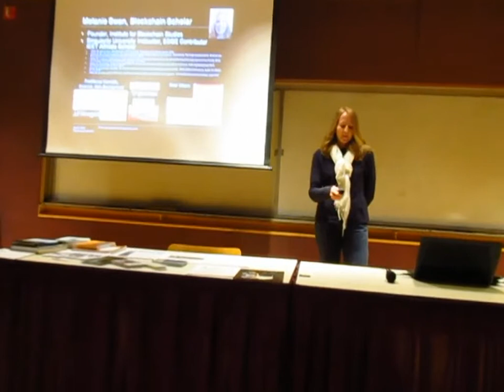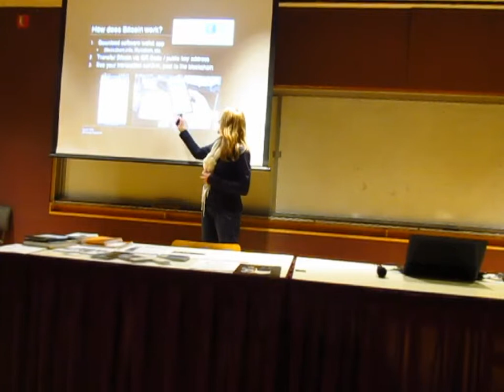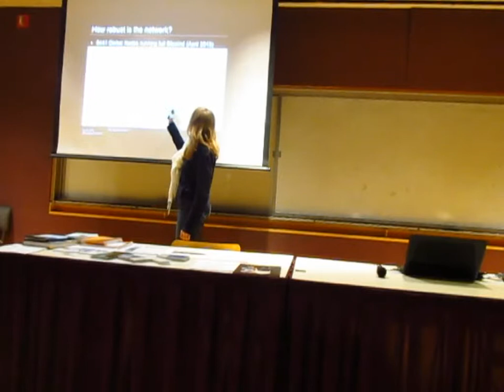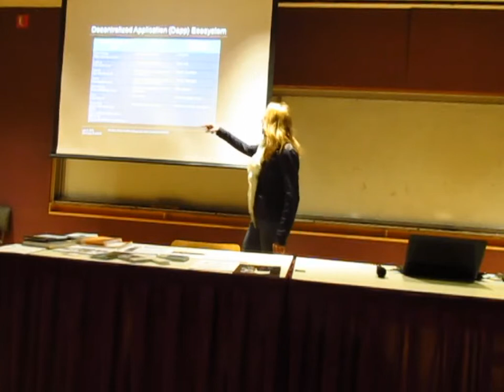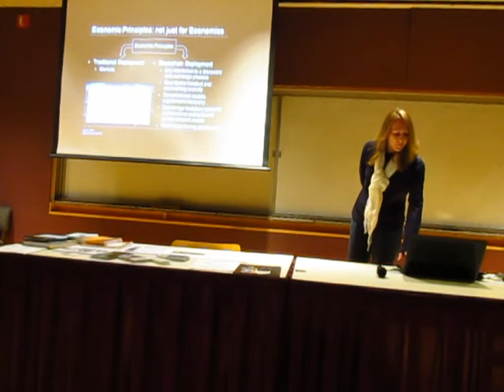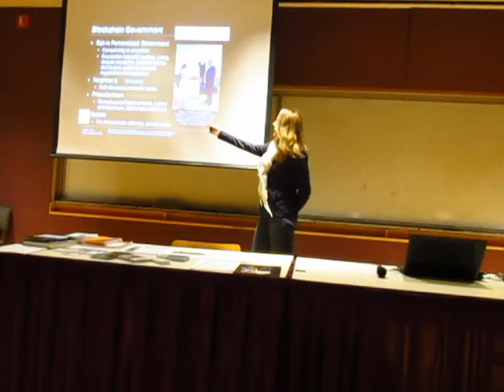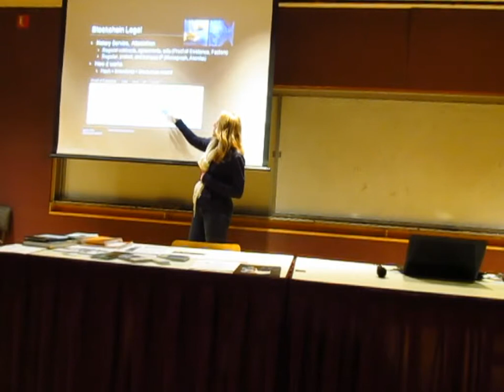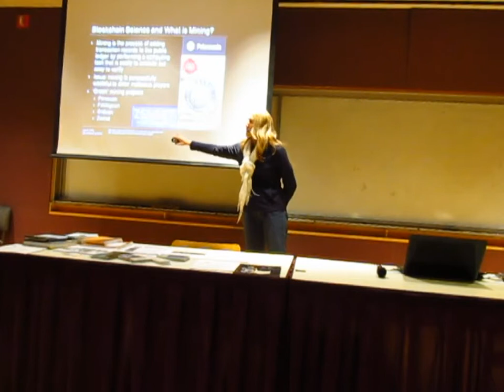Melanie Swan (Founder, Institute for Blockchain Studies) at a Berkeley LASER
Melanie Swan (Founder, Institute for Blockchain Studies) on "Bitcoin/Blockchain Technology Explained" at a Berkeley LASER